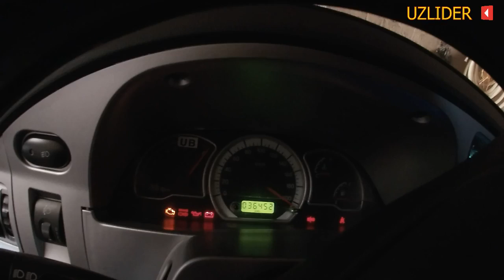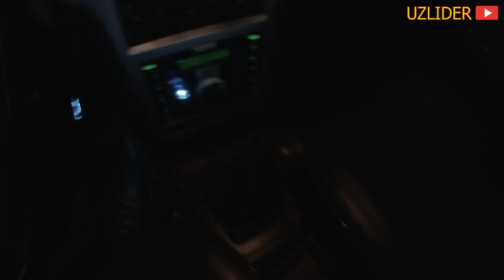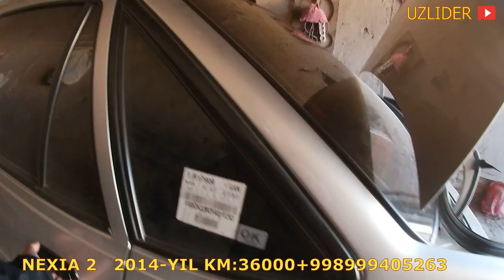NEXIА 2 СОТИЛАДИ БОЗОР КУ́РМАГАН